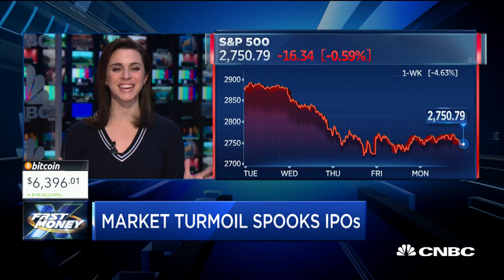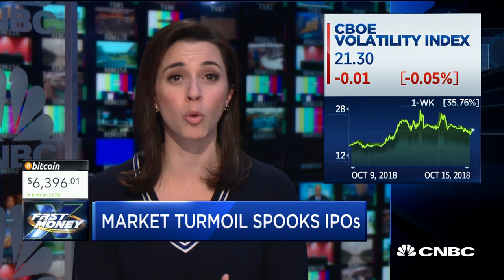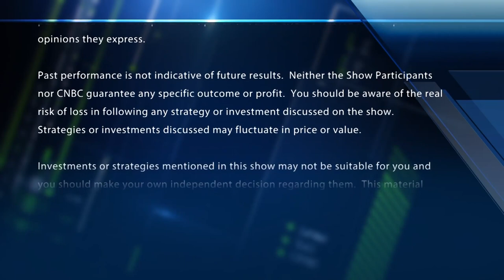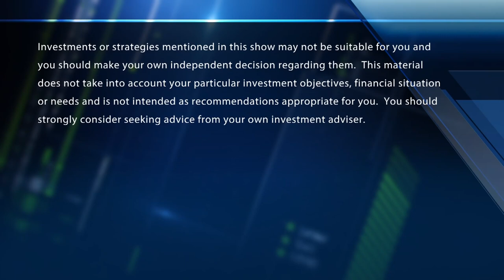Early Airbnb and Pinterest investor Rick Heitzmann weighs in on the IPO market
Rick Heitzmann, First Capital Market, on the next big IPO. With CNBC's Leslie Picker and Melissa Lee, and the Fast Money traders, Tim Seymour, Karen Finerman, Steve Grasso and Guy Adami.